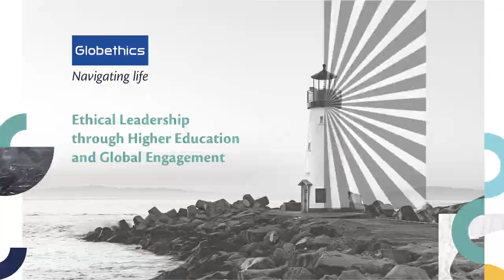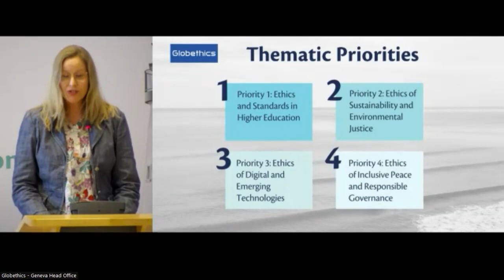"Ethics should guide us": Linsi Foundation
Isabelle Sommer, Head of International Commitment, and Urban Linsi, President of the Linsi Foundation, celebrate the genuine partnership between the Linsi Foundation and Globethics - A partnership based on mutual trust and transparency, and on a shared belief that "Ethics should guide us, fascinate us and foster the desire to become part of something bigger than oneself".